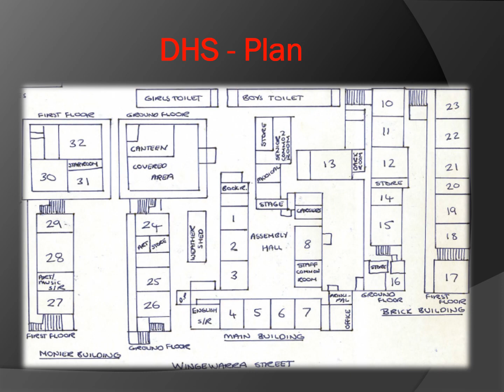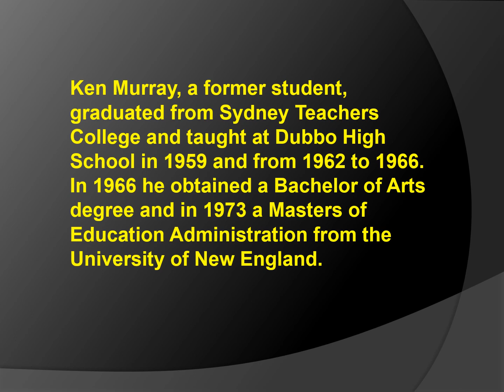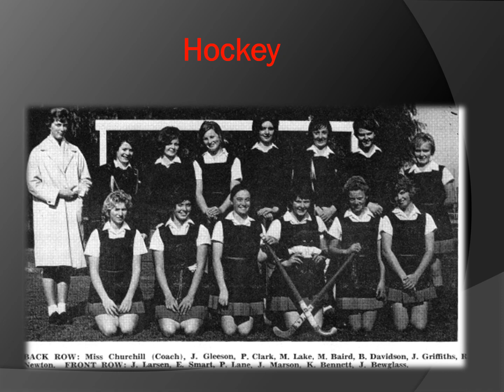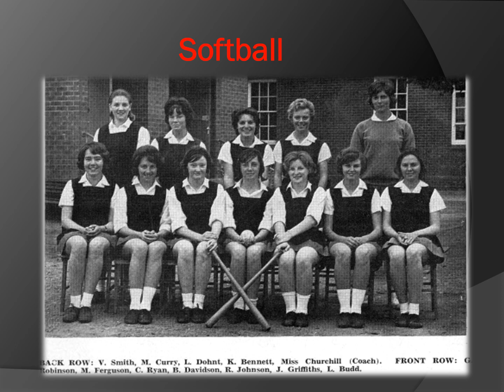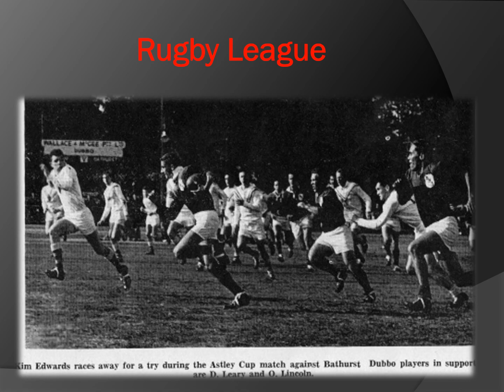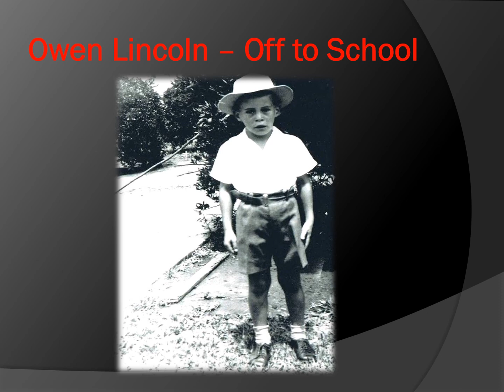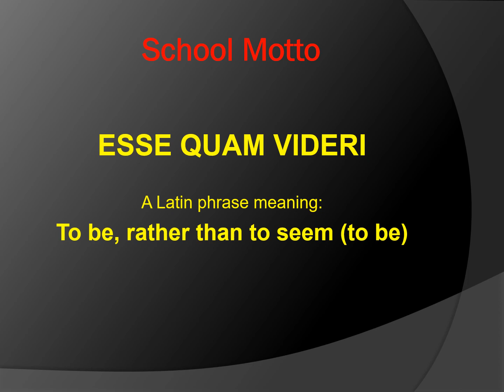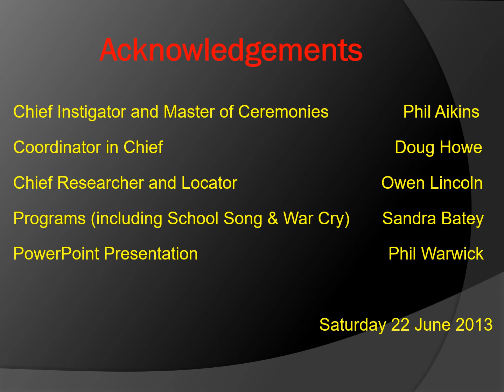Dubbo High School Class of 63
Dubbo High School Class of '63 held a 50th year reunion in Sydney a little over 10 years ago.  The clip is the original PowerPoint presentation and towards the end now inlcudes a pphoto of those who were able to attend.